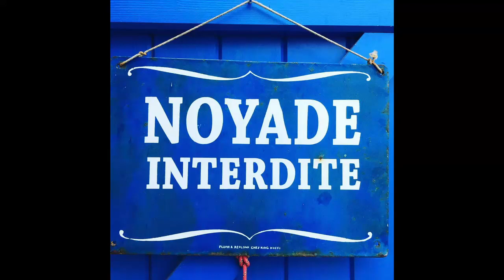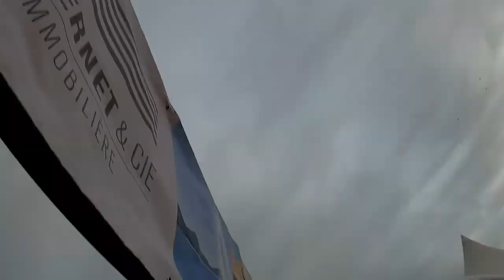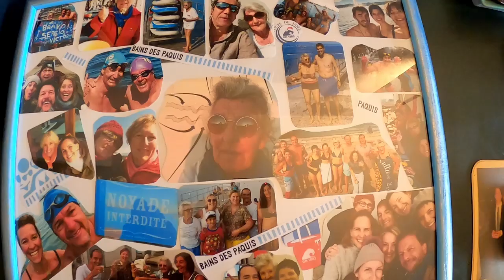coupe de noel 2019